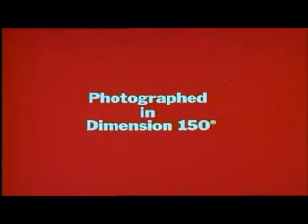Patton - Flag Trailer and iPhone 4 and iPhone 5 Case